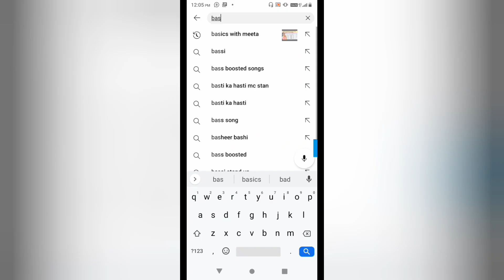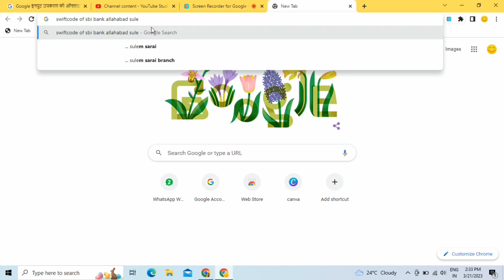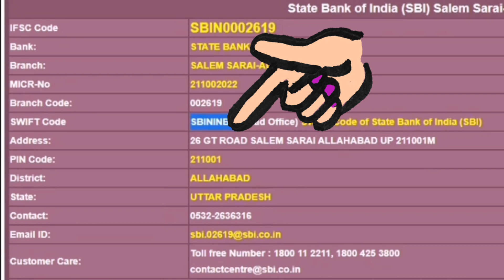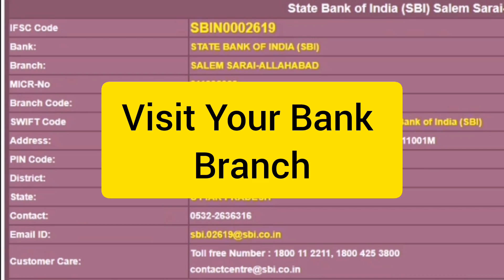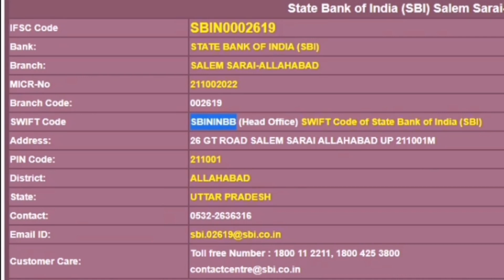How To Find Swift Code || What Is Swift Code || Find Swift BIC Code 2023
About Video:
In today's video I will tell you how to find any bank Swift code. How to get the correct swift code, the best way to find swift code & what is importance of swift code and why it required to fill swift code for YouTube payment

Your Enquiry/Queries Solved ↷

swift code
what is swift code
how to find swift code of bank account
how to get swift code

And Please Please Please if this video helped you then Please 🆂🆄🅿🅿🅾🆁🆃, Do
🆂🅷🅰🆁🅴, & 🆂🆄🅱🆂🅲🆁🅸🅱🅴!!!  it takes lots of time and efforts to create videos' for you all!! Thankyou!!

May your Support for me brings lots of love, happiness and blessing into your life!!

📌 Contact With Me :( Follow Me )